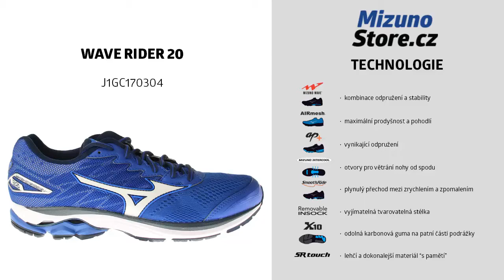Mizuno Wave Rider 20 J1GC170304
Navrženo pro váš doposavad nejrychlejší běh. I v dlouhých bězích se v působivé běžecké ikoně značky Mizuno setkává nejvyšší komfort s výkonem při nízké váze.
Obuv Mizuno zakoupíte na webu MizunoStore.cz